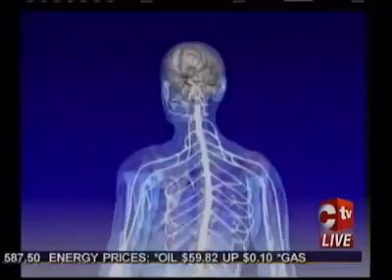CNEWS MULTIPLE SCLEROSIS AWARENESS EXPLAINED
As the world commemorates Multiple sclerosis or M-S Awareness in the month of May, there are some who are of the view that this disease only exist in cold climate countries. C News Reporter Marie Hull spoke to one neurologist who shared explained that there are over 150 people living with the disease in T&T.